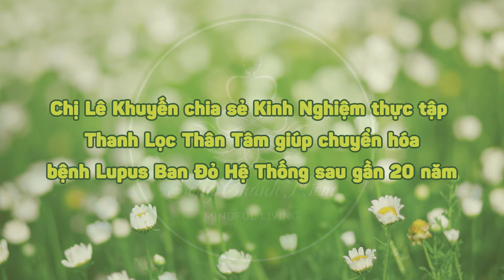Chia sẻ NTG | Chị Lê Khuyến chia sẻ Kinh Nghiệm thực tập giúp chuyển hóa Lupus Ban Đỏ sau gần 20 năm